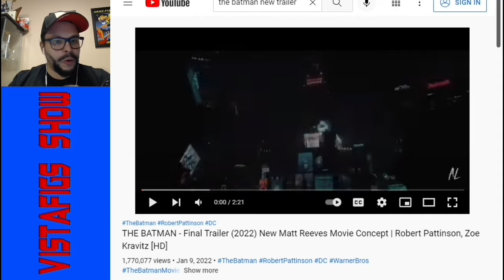The Batman Final Trailer Reaction Video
The Batman has a final trailer and I finally react to it.

Finally